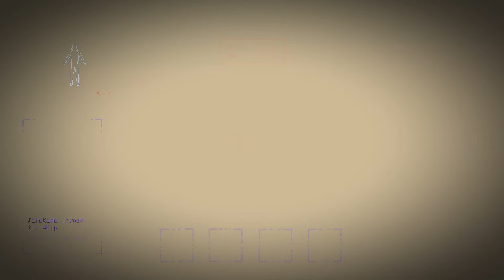Lethal Company (No Friends, No Screams)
I'm alone playing a multiplayer horror game about astronauts scavenging on suspicious moons for a Lethal Company.

In this video I explored one of the modded moons from Wesley's Moons specifically Etern--which is a desert moon with huge cactuses, Nutcrackers with their lower body part buried in the sand, which come to life around afternoon; the same time Forest Keepers show up. You'll also see other creatures like the Circuit Bees and Baboon Hawks outside, usually.
Basically I have other mods enabled like the 3rdPerson mod Skinwalkers mod and some others.